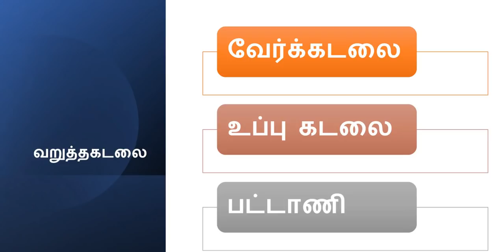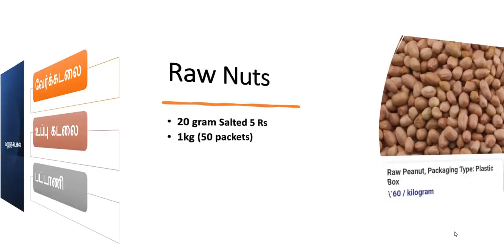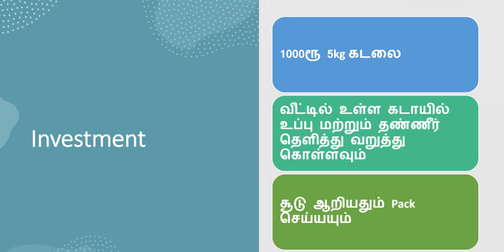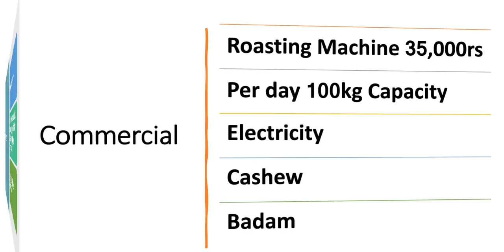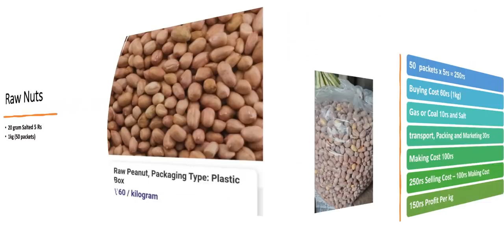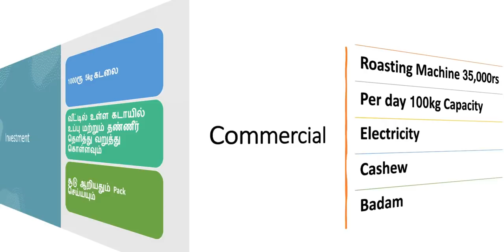​1000ரூ முதலீடு | குடிசை தொழில் |​மாதம் 60,000ரூ வரை சம்பாரிக்கலாம்​ | Small Business Ideas | Tamil